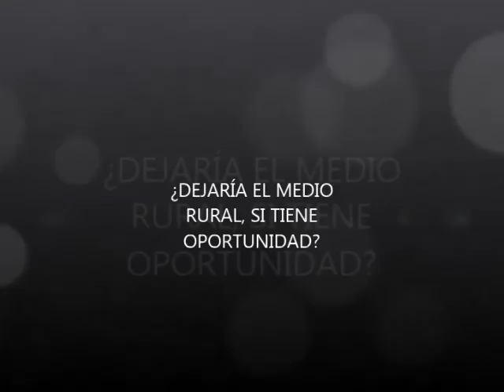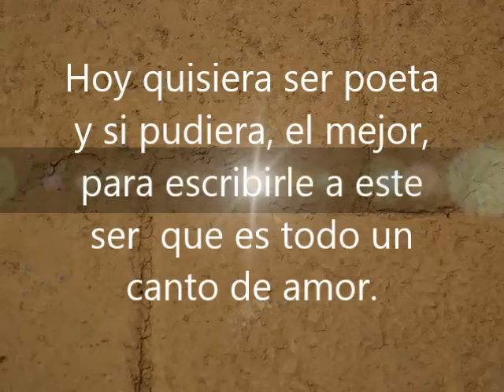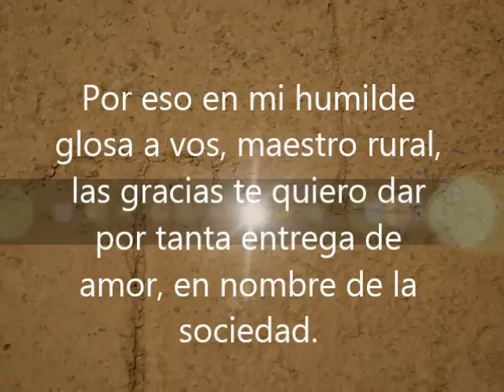River Flows In You - HISTORIA DEL LARGO CAMINO DEL MAESTRO RURAL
HECHO POR ALUMNOS DEL COLEGIO CARRILLO CÁRDENAS (CHILAPA DE ÁLVAREZ GRO.)